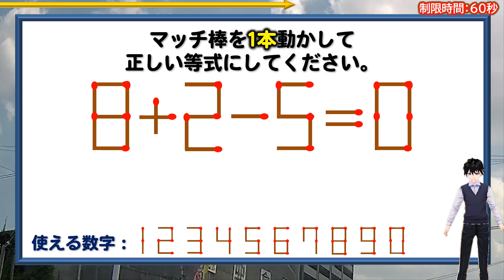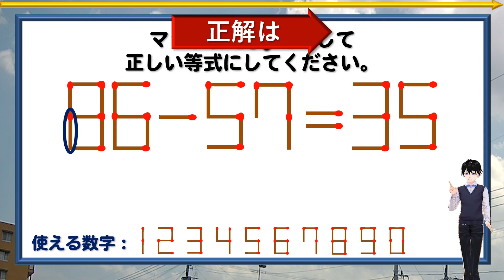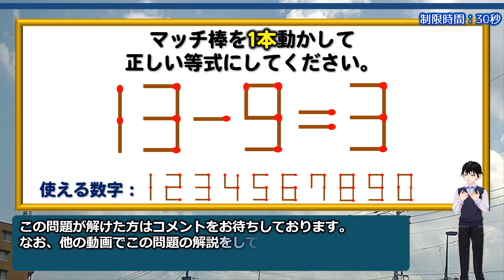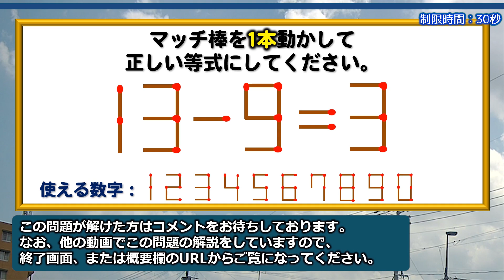【マッチ棒パズル】1本移動するだけのシンプル問題！6問！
背景動画素材：オリジナル

【WEBサイト】
ネタファクト

ワールドファンシー